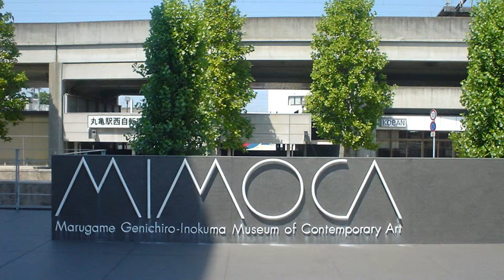Wisata Jepang : Workshop seru untuk dewasa dan anak di Museum Seni MIMOCA. Kagawa - Jepang. 037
Wisata Jepang : Workshop seru untuk dewasa dan anak di Museum Seni MIMOCA. Kagawa 37 Moopon

Terletak tak jauh dari stasiun Marugame  di Prefektur Kagawa, Shikoku.
Museum seni kontemporer Marugame Genichiro-Inokuma dibangun oleh arsitek terkenal Yoshio Taniguchi, yang dikenal dengan nama  MIMOCA.Museum ini menampilkan karya-karya Genichiro Inokuma, seorang seniman terkenal dari kota Marugame.
Pengunjung dapat melihat  karya lukisannya, lukisan dindingnya yang  besar serta patung pahatannya di sini.

Selain menyimpan lebih dari 2000 karya Inokuma itu, museum ini juga memiliki ruang pameran khusus  yang menampilkan karya seni seniman kontemporer  Jepang dan internasional. Museum ini selain menampilkan karya -karya seni juga memamerkan karya yang bisa  mendorong kreativitas dan kasih sayang kepada  anak-anak.

Jam buka:10:00-18:00(kunjunganterakhir17:30)                                                                                              Tutup: 25 -31 Desember
HTM:Umum:300yen
Mahasiswa:200yen
Pelajar:Gratis
Catatan : Mengunjungi pameran diperlukan biaya tambahan
Museum ini bisa dicapai 1 menit jalan kaki dari stasiun Marugame.